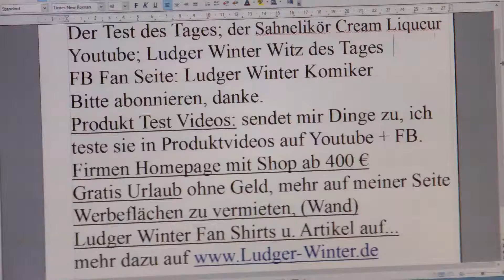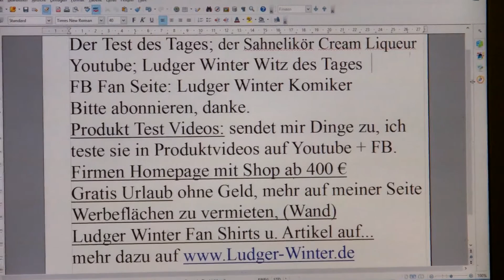464 Ludger Winter Test des Tages Der Sahnelikör Cream Liqueur vom Aldi Test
464 Ludger Winter Test des Tages  Der Sahnelikör Cream Liqueur vom Aldi Test
Bis jetzt hat der noch allen sehr gut geschmeckt, ob Mann oder Frau. Alle fanden den sehr gut.
1. Witz des Tags. Jeden Tag ein neuer Witz
1.b. Ludger Winter Witz des Tages Fan Artikel
2  Gratis Urlaub für jedermann. Tipps wie sie gratis Urlauben können.
3. Stadt und Sparen
4 Spendenaufruf
5 FB Wunsch Liste für jeden. Damit Freunde einen Beschenken können.
6. Gratis Mathe Nachhilfe in Internet.
8. Stadt und Sparen, meine Spar und Einnahme Tipps für Staat und Staat.

1. Ludger Winter Witz des Tages Jeden Tag neu der Witz des Tages

78 Ludger Winter Witz des Tages der Wein Witz

1.b. Ludger Winter Witz des Tages Fan Artikel

2 Tipps wie man Gratis Urlaub in der ganzen Welt machen kann.

3. Stadt und Sparen Meine Seite weil die ganze Welt pleite ist außer ein paar Städte.

4. Mein Spendenaufruf. Wenn Ihre ein Haus eine Firma oder was anderes zu vererben habt. Dann vererbt es mir Ludger Winter. Damit ich damit gutes für die Menschheit tun kann.

Ludger Winter
Betreff: Spenden
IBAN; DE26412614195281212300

5. FB Wunsch Liste für jeden. Damit Freunde einen Beschenken können. Eine Wunschliste sollte jeder auf seiner Internetseite oder FB Seite Oder Google + Seite haben.

6. Gratis Mathe Nachhilfe in Internet.

8. Stadt und Sparen, meine Spar und Einnahme Tipps für Stadt und Staat.